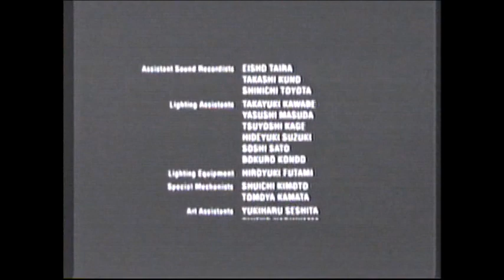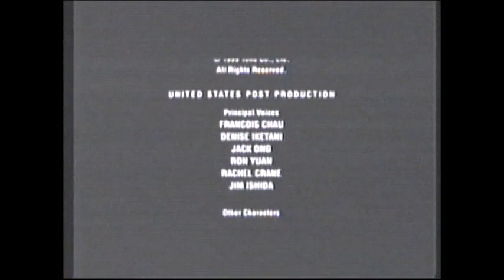Godzilla 2000 (1999) End Credits (TNT 2002)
Rare Godzilla 2000 TNT airing from 2002 i believe. Perhaps somewhere online in an archive they have a record of the date and year? This was great finding this recording again. I forgot where i put the tape at but tonight the search ended.